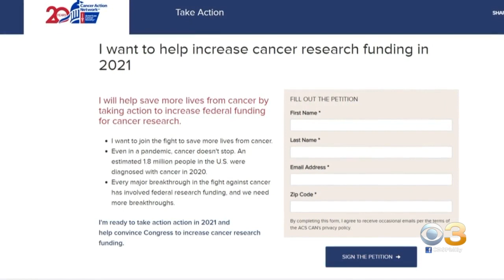Philadelphia Woman With Ovarian Cancer On Mission To Save Others